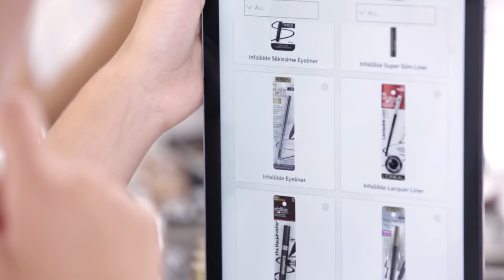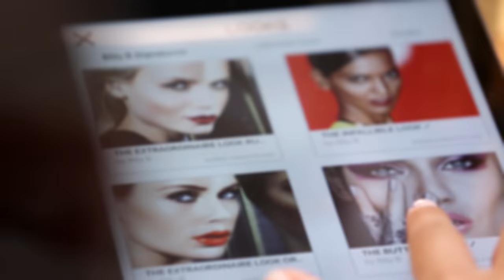Virtually Try On Makeup | Makeup Genius | L’Oreal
Subscribe to L'Oreal Revolutionize the way you play with makeup with L’Oréal Paris Makeup Genius—the app that lets you virtually try on products, explore expertly-curated looks, share with your friends and experiment with beauty like never before. Because you’re worth it.

Be inspired with the Makeup Genius app that allows you to try out products for your face before you buy. Explore products and colors exactly as they would look on your face in real life. The virtual reality let’s you try on complete looks. The app makes it easier than ever before to recreate looks and find products that work best for you. While you’re shopping, scan the product and it will appear on your face so you can see before you buy. Join the beauty revolution.

Click the link above to download Makeup Genius by L’Oreal. Because you’re worth it.